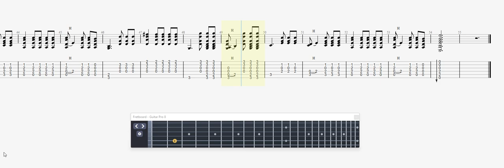Marcy Playground One More Suicide GUITAR TAB